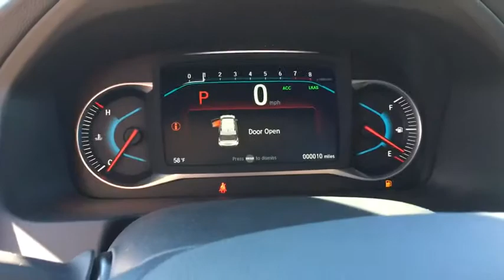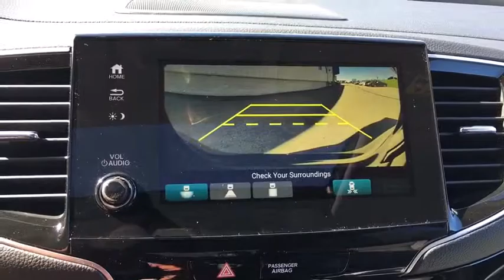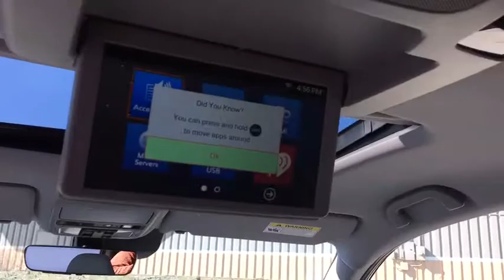2019 Honda Pilot Muskegon, Grand Rapids, Kalamazoo, Holland, Grandville, MI 19H632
Deep Scarlet Pearl New 2019 Honda Pilot available in Muskegon, Michigan at Betten Baker Honda. Servicing the Grand Rapids, Kalamazoo, Holland, Grandville, MI area.
2019 Honda Pilot Touring 7-Passenger - Stock#: 19H632 - VIN#: 5FNYF6H66KB069471

Deep Scarlet Pearl 2019 Honda Pilot Touring 7 Passenger AWD 9-Speed Automatic 3.5L V6 24V SOHC i-VTEC AWD.19/26 City/Highway MPG
Navigation system: Honda Satellite-Linked Navigation System,10 Speakers,AM/FM radio: SiriusXM,Radio data system,Radio: AM/FM Premium Audio System,Air Conditioning,Automatic temperature control,Front dual zone A/C,Rear air conditioning,Rear window defroster,Memory seat,Power driver seat,Power steering,Power windows,Remote keyless entry,Steering wheel mounted audio controls,A/V remote: CabinControl,Entertainment system,Headphones,Four wheel independent suspension,Speed-sensing steering,Traction control,4-Wheel Disc Brakes,ABS brakes,Dual front impact airbags,Dual front side impact airbags,Emergency communication system: HondaLink,Front anti-roll bar,Low tire pressure warning,Occupant sensing airbag,Overhead airbag,Rear anti-roll bar,Power moonroof,Power Liftgate,Blind spot sensor: Blind Spot Information (BSI) System warning,Brake assist,Electronic Stability Control,Exterior Parking Camera Rear,Auto High-beam Headlights,Delay-off headlights,Front fog lights,Fully automatic headlights,Panic alarm,Security system,Distance pacing cruise control: Adaptive Cruise Control (ACC),Speed control,Bumpers: body-color,Heated door mirrors,Power door mirrors,Roof rack: rails only,Spoiler,Turn signal indicator mirrors,Auto-dimming Rear-View mirror,Compass,Driver door bin,Driver vanity mirror,Front reading lights,Garage door transmitter: HomeLink,Illuminated entry,Outside temperature display,Overhead console,Passenger vanity mirror,Rear reading lights,Sun blinds,Tachometer,Telescoping steering wheel,Tilt steering wheel,Trip computer,3rd row seats: split-bench,Front Bucket Seats,Front Center Armrest,Heated Front Bucket Seats,Heated front seats,Heated rear seats,Leather-Trimmed Seats,Power passenger seat,Split folding rear seat,Passenger door bin,Wheels: 20 Machine-Finished Alloy,Rear window wiper,Speed-Sensitive Wipers,Variably intermittent wipers,4.334 Axle Ratio